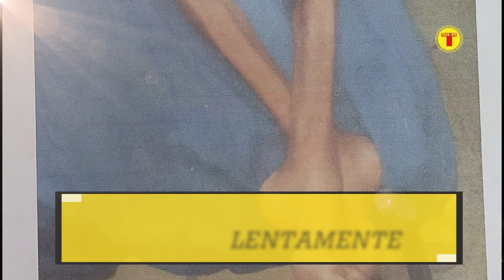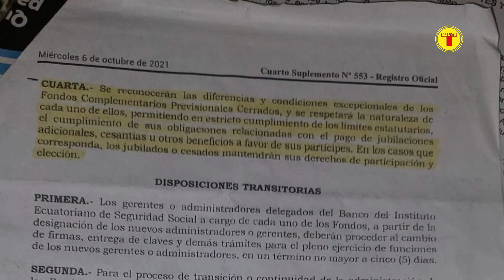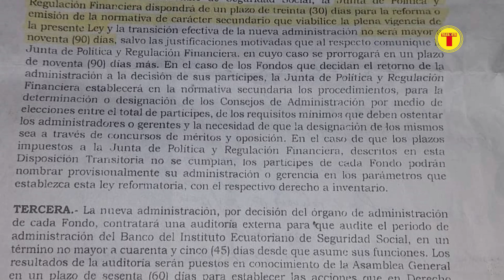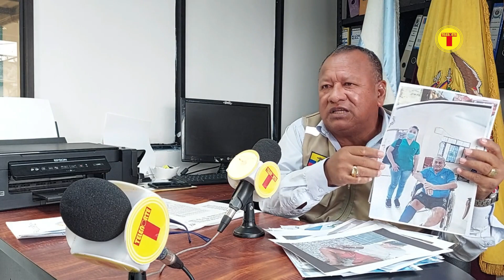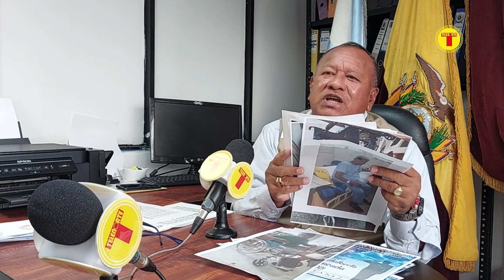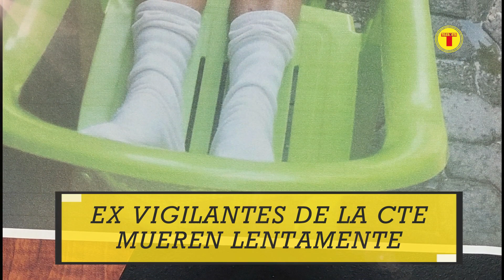DIRIGENTES DEL FONDO COMPLEMENTARIO DE LA CTE UTILIZARON FOTOS DRAMÁTICAS PARA LOGRAR LOS VOTOS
EXAGENTES DE LA COMISIÓN DE TRÁNSITO DE ECUADOR (CTE), ESTÁN EN AGONÍA ANTE LA MIRADA DEL ING. EMILIO LEGARDA IZQUIERDO, GERENTE GENERAL DEL FONDO COMPLEMENTARIO DE LA CTE. LEGARDA, YA ENFRENTA UNA DENUNCIA EN LA FISCALÍA GENERAL DEL ESTADO, POR HABER INCURRIDO APARENTEMENTE EN EL DELITO DE ENRIQUECIMIENTO ILÍCITO

El Sub-Oficial 1ero en servicio pasivo, Simón Bustamante Herrera, es quien está dirigiendo la Asociación de Jubilados de la Comisión de Tránsito de Ecuador (CTE), y gestionando ante las autoridades correspondientes, para que el gerente general del Fondo Complementario de la Comisión de Tránsito de Ecuador (CTE), el Ing. Emilio Legarda Izquierdo, de cumplimento inmediato con uno de los enunciados de la Ley Reformatoria a la Ley de Seguridad Social y a Ley del Banco del Instituto Ecuatoriano de Seguridad Social, para el retorno de los fondos complementarios.
Bustamante, recordó algo puntual, quienes gestionaron para que los asambleístas den paso a ley antes anunciada, utilizaron las mismas fotografías de los exagentes de la CTE, los mismos que están con enfermedades catastróficas y que TELENORTE 24 hoy las publica en su nota periodística.
El Sgto. Cesar Moreta, el Sgto. Raúl Astudillo, el Cnel. Rafael Orozco Llano y el Ing. Emilio Legarda, quienes son parte del directorio del fondo que pertenece a los agentes en estado pasivo y activo, son ellos, quienes supuestamente estarían impidiendo la participación de los agentes pasivos y, por ende, violentando la ley, así lo señaló Bustamante.
TELENORTE 24, buscó la versión de Legarda, quien, hasta el cierre de esta nota, no se ha pronunciado al respecto.

*SOMOS LA HORA 24 míralo por TELENORTE 24*

*ingresando acá Facebook/La Televisión de Ecuador se ve en todas partes*